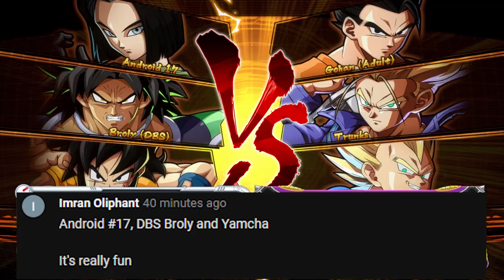FULL POWER BROLY COMMAND GRABS!! | Dragonball FighterZ Ranked Matches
WE NEED WINS BROLY! This time in our high rank dragonball fighterz online matches we are playing a team of DBS Broly, Android 17, and Yamcha! Will we be able to get some clutch missions while using Full power dbs brolys command grabs or will trunks beat us all?